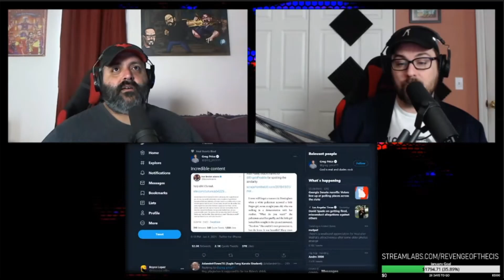Fweedom by Kamala Harris | ROTC Clip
Fweedom by Kamala Harris | ROTC Clip. Apparently plagiarizing Dr Martin Luther King Jr is ok for the upcoming Vice President.

We have merchandise now!